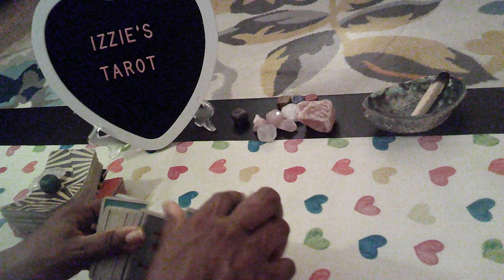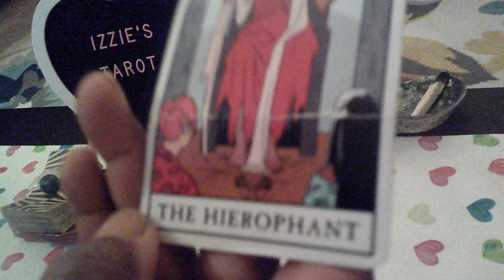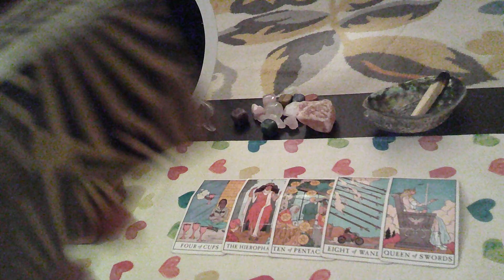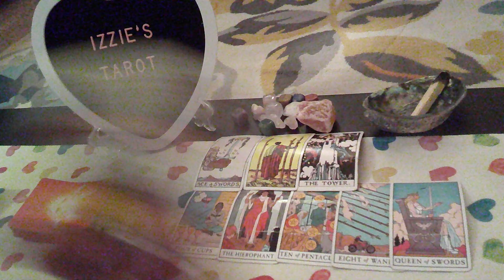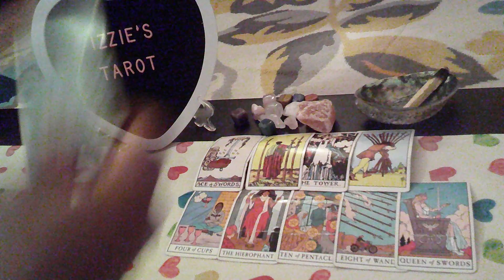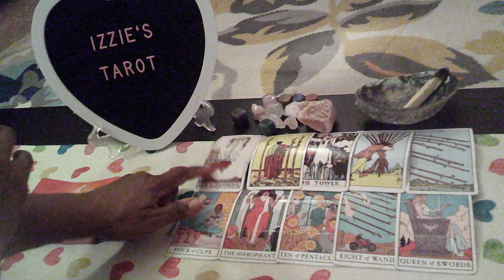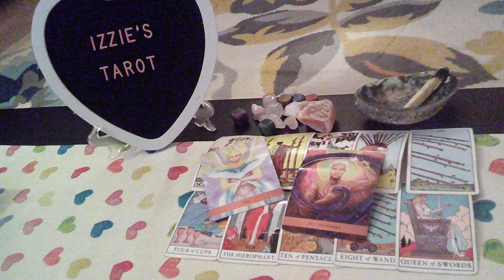LibraLP-11.6-11.12-I WON'T Marry You! DON'T Take Care Of The Children You Already Have-KEEP A Job!